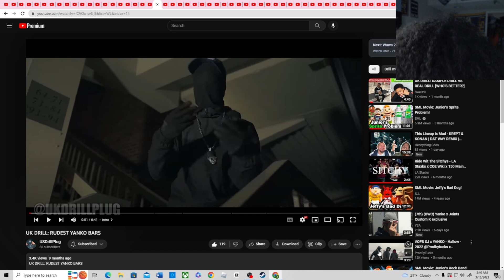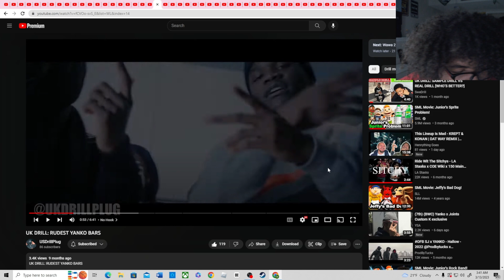UK DRILL: RUDEST YANKO BARS(Reaction)